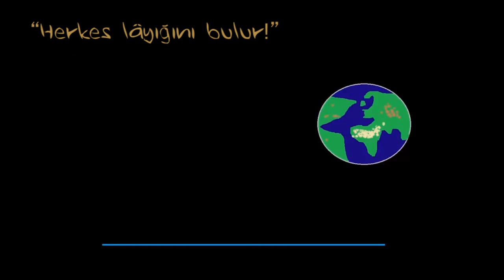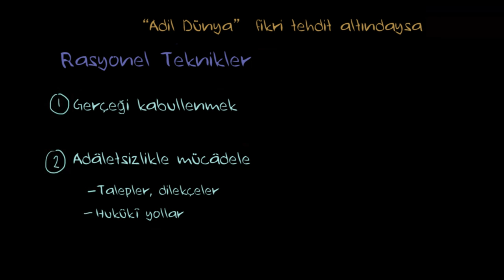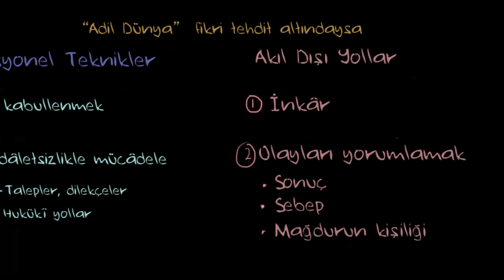Sosyal Algı: Adil Dünya Hipotezi (Sosyoloji / Bireyler ve Toplum)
Social perception - The Just World Hypothesis